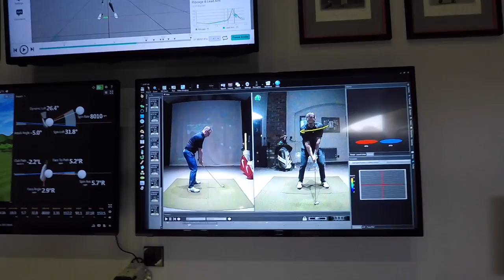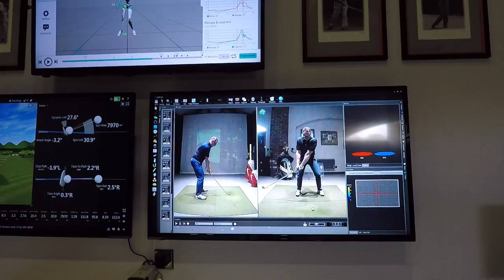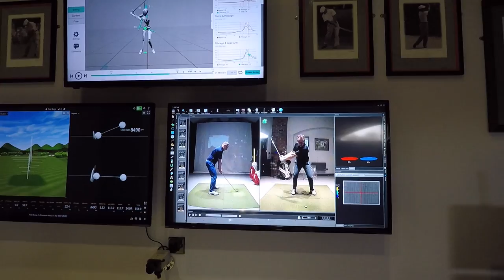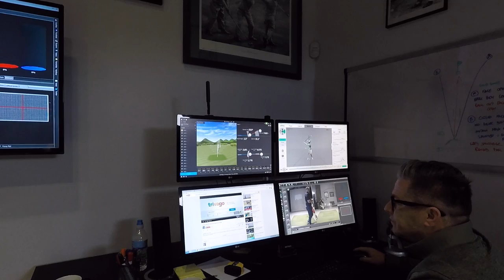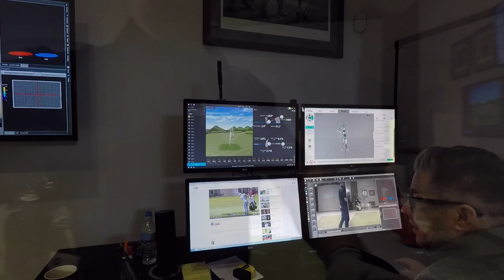DAN WHITTAKER LESSON #6: KEEP YOUR HEAD BEHIND THE BALL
In this video, my 6th lesson with my coach Dan Whittaker, I apologise for my absence and we continue working on sequencing the changes in my swing. I chose the title as for me personally, the best results were achieved when generating a deeper hip turn in order to get my head, and left shoulder, much further behind the ball. I also apologise for the choppy editing in the introduction since I was filming on the range and had to keep stopping! Phew...